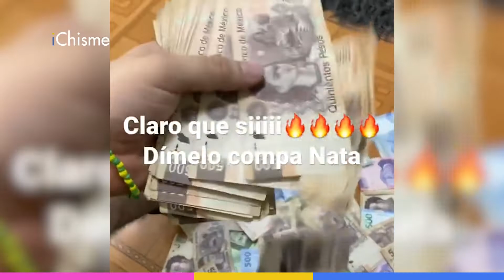ARTISTAS que regalan sus MILLONES a personas NECESITADAS y a algunos les han CAMBIADO LA VIDA